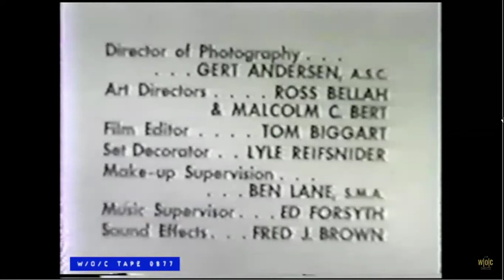Screen Gems/NBC Television Network (1965)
Credit to The W/O/C Archive.
From an original network airing of the 10th episode of Season 5 to "Hazel". For Marcus Montgomery's Logo Archive, Jude A, and Valve.